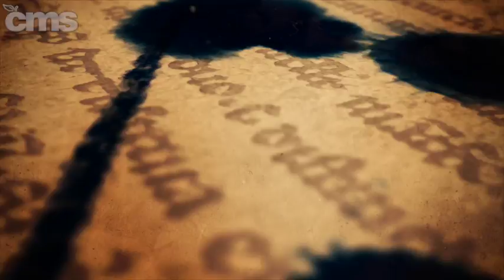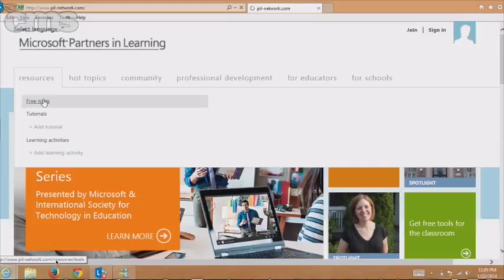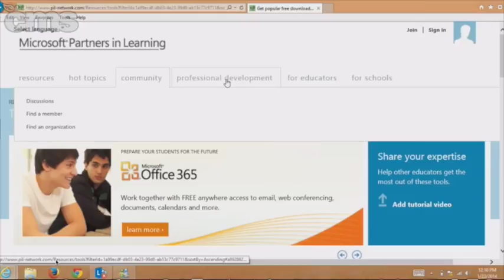ITW - Teacher Websites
In this weeks episode of ITW Aubrey discusses teacher webpages and the various ways they can be used. Our first series called Circling CMS takes us to a few schools around the district to talk to a few staff members about their websites. We finish up by giving you a great resource in Microsoft's Partners in Learning Make sure you email  or tweet (@cmstothecore) us with any comments, ideas or suggestions for the show. We hope you enjoy the show.